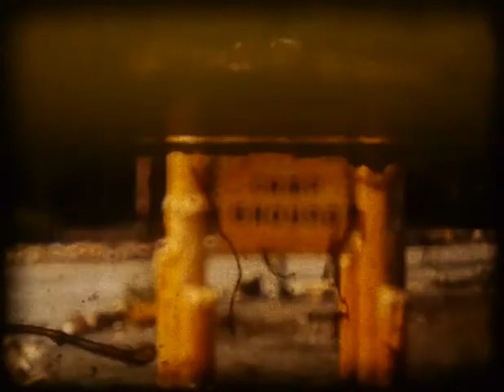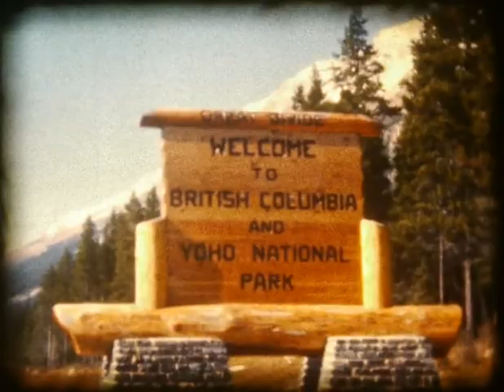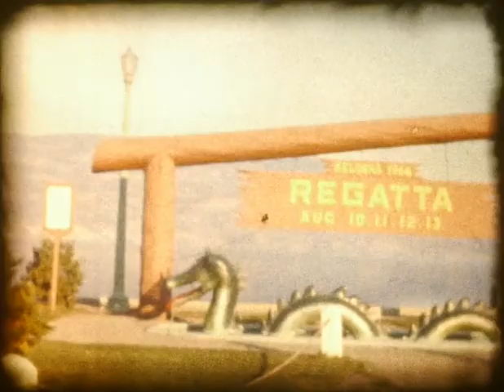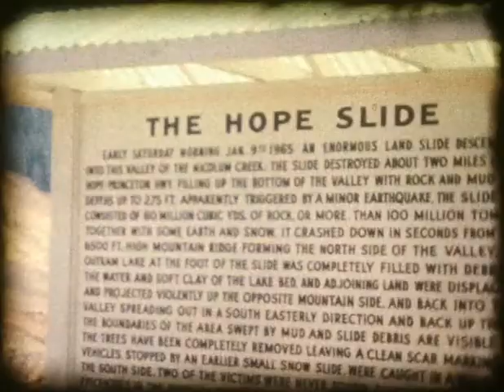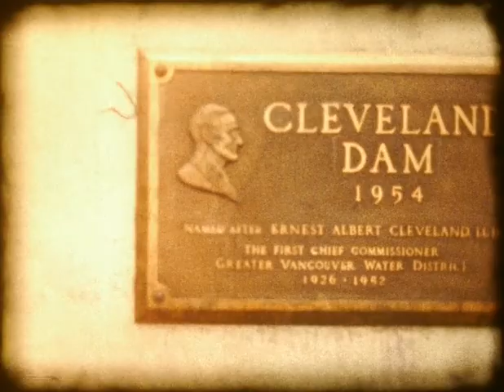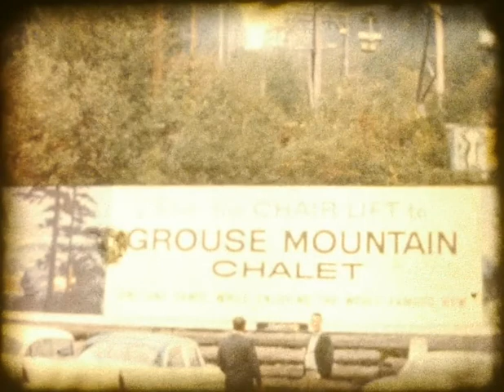Hans and Ursula in Vancouver, British Columbia, 1960's 8mm film